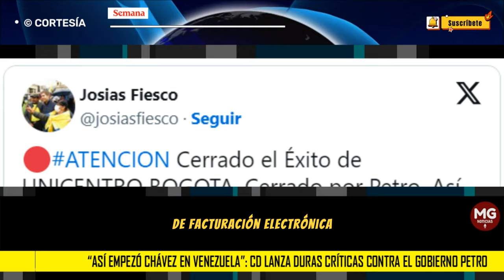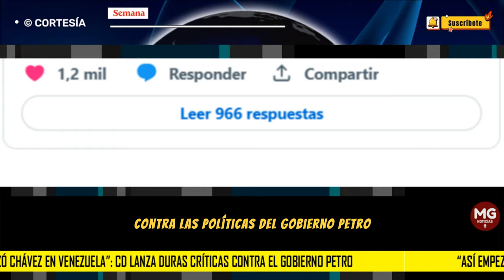"ASÍ EMPEZÓ CHAVEZ EN VENEZUELA" ❌ Centro Democrático lanza duras críticas contra el Gobierno Petro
El martes 26 de diciembre, los clientes habituales del almacén Éxito ubicado en el Centro Comercial Unicentro, norte de Bogotá, se encontraron con la inesperada noticia de que el establecimiento había sido cerrado por la Dirección de Impuestos y Aduanas Nacionales (Dian).
SEMANA